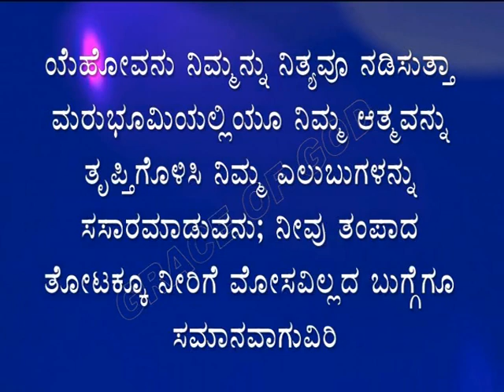ಇಂದಿನ ಸತ್ಯವೇದ ವಾಕ್ಯ. [20/06/2024] Verse of the Day..